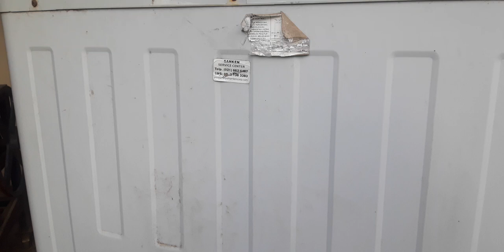bagian INSTALASI KABEL mesin cuci sanken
vidio memperlihatkan bagian kabel yang terputus akibat gigitan tikus .
dan menyambungkan kembali